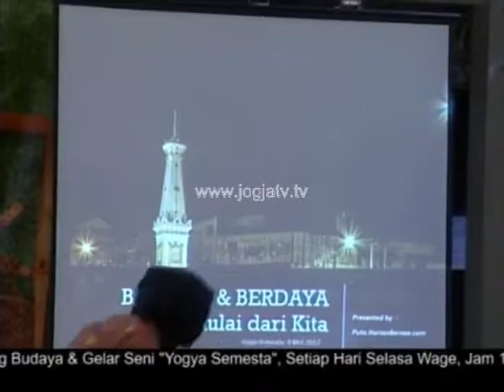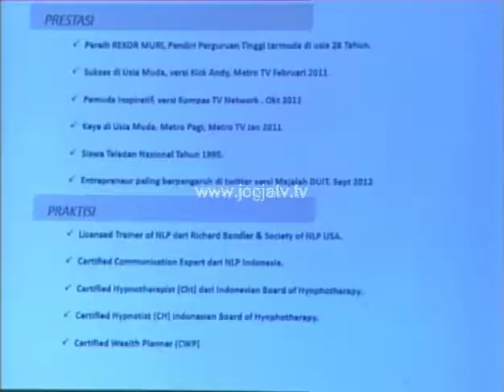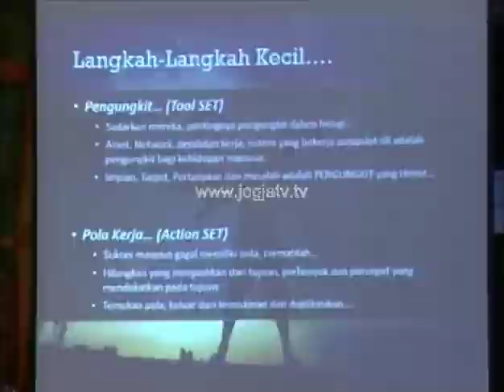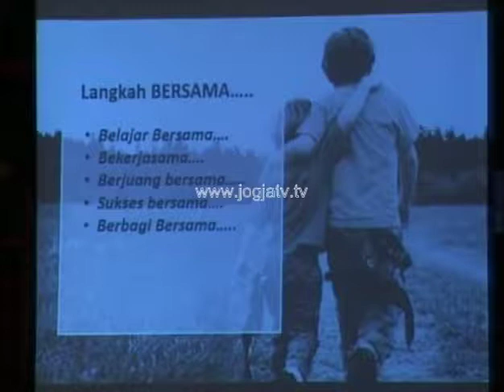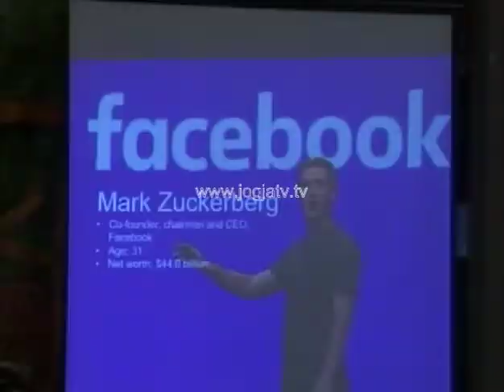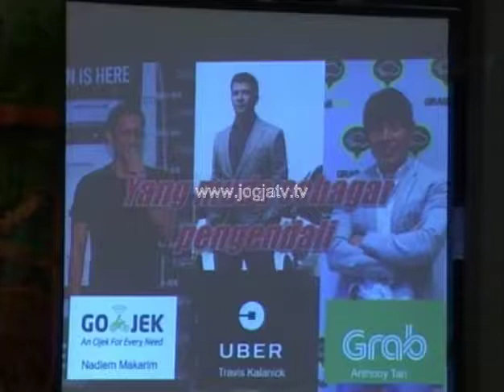Semangat Generasi Muda - Jogja Tv #2